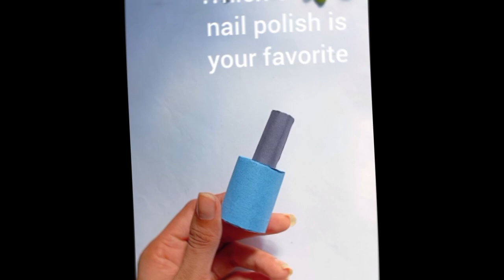8 craft ideas to do when you are bored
8 types of craft ideas to do when you are bored

     enjoy crafting 💗